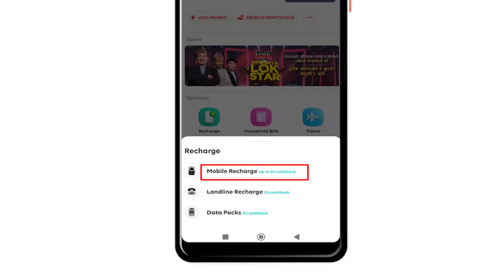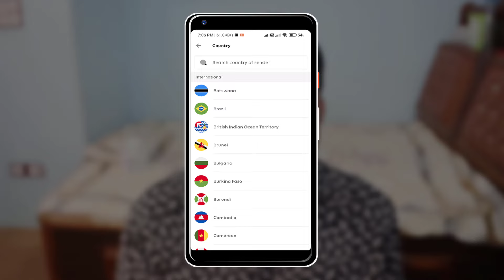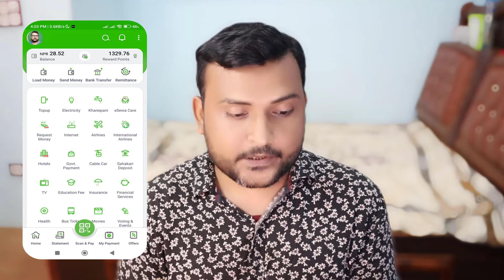Best Digital Wallet In Nepal? 6 Reasons To Use IME Pay Wallet In Nepal | IME Pay Digital Nepal 2023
Yas video ma nepal ma dherai use hune digital wallet esewa, khalti ra ime pay yasma kun ramro xa ra kasle dherai cash back dinxa ra tapai lai kun use garda faida hunxa sampurna jankare yas video ma share gareko xu.